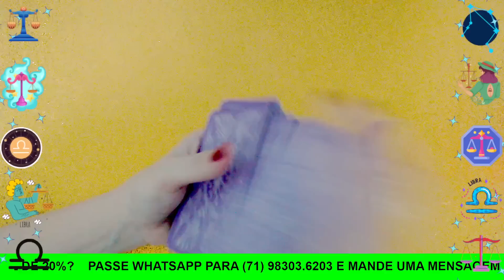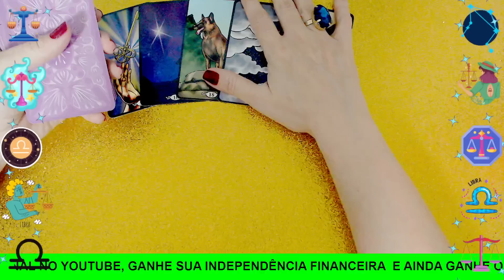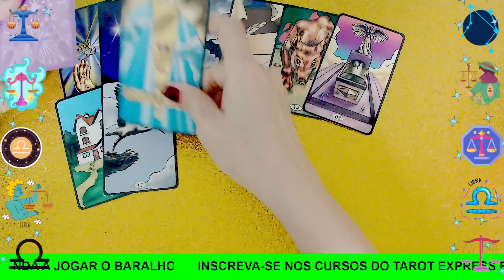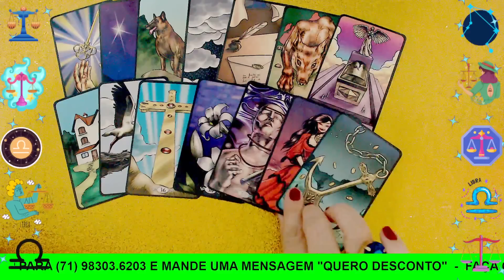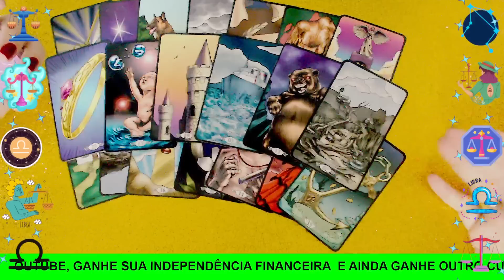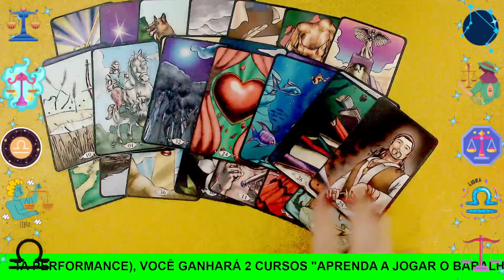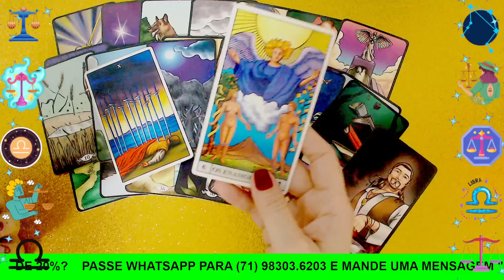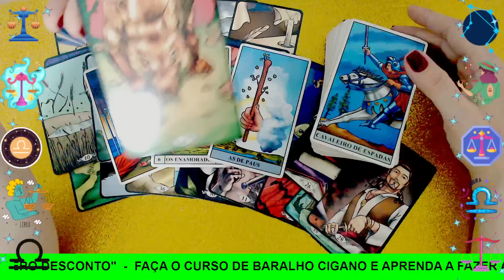LIBRA♎ESSA RAPOSA VAI QUEBRAR A CARA😱A VITÓRIA É SUA🏆🔑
🔮Olá, eu sou Martina Glushakov e faço aqui leituras atemporais e intuitivas, com canalizações espirituais para quem tem SOL, LUA, ASCENDENTE, VÊNUS ou JÚPITER no signo de libra. Também serve para quem quer fazer a linha FBI no signo solar de alguém que mora em seu coração!

✅ São leituras gerais, por isso nem sempre vai ressoar com o teu caso.

⏩ Se voê não sabe qual seu signo ASCENDENTE, LUNAR, MARTE, VÊNUS, JÚPITER. VEJA NO SEU MAPA NATAL - LOGO ABAIXO TEM UM LINK DE COMO CALCULAR:

✅ CONHEÇA MEUS OUTROS CANAIS:
A CULPA É DOS ASTROS 👇

✅ As leituras de cartas do Céu de Libra são para pessoas maiores de 18 anos e não substituem nenhuma orientação médica ou de outro profissional.

✅Os direitos autorais deste vídeo são de propriedade do Céu de Libra/Tarot Express.